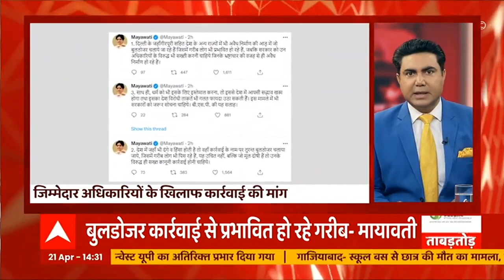Akhilesh Yadav के बयान पर Shivpal Yadav ने तोड़ी चुप्पी, कहा- गैर जिम्मेदाराना है अखिलेश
अखिलेश यादव का शिवपाल के भाजपा में होनेवाले बयान पर शिवपाल यादव का बयान, कहा- चाहें तो पार्टी से निकाल दें.